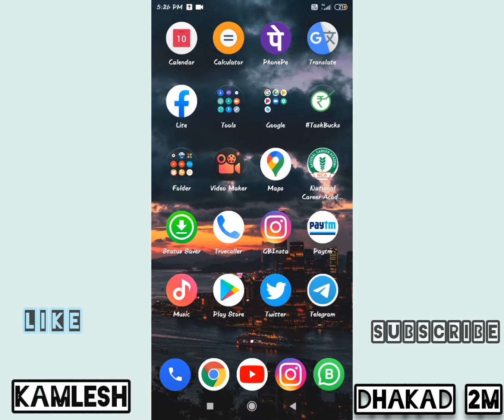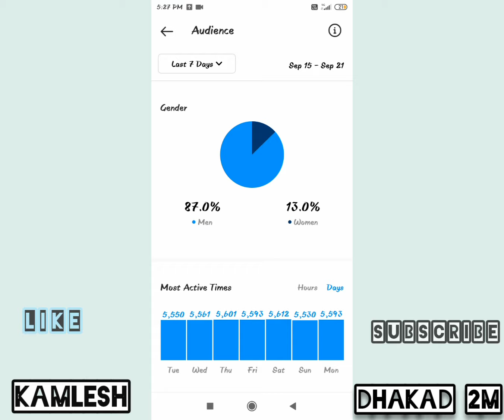instagram followers active time kaise dekhe || how to check active users on instagram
instagram par kb jyada log active hai kaise dekhe
instagram par kb jyada followers kab active rahte hai kaise dekhe

instagram followers active time kaise dekhe
instagram users active time kaise dekhe
how to get insights on instagram
how to get view insights on instagram
how to check active users on instagram
how to find active users on instagram
how to find active person in instagram
how to follow active users on instagram
instagram tricks in hindi
instagram par post kab upload karen

tech Kamlesh
Kamlesh dhakad bhilwara